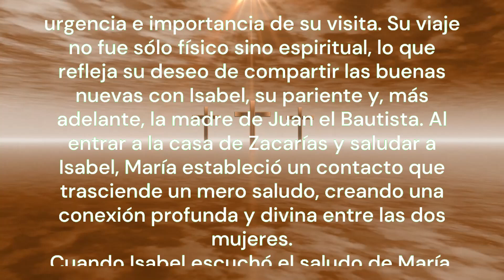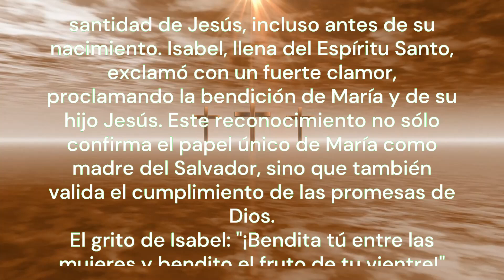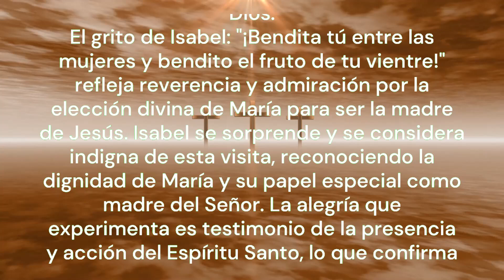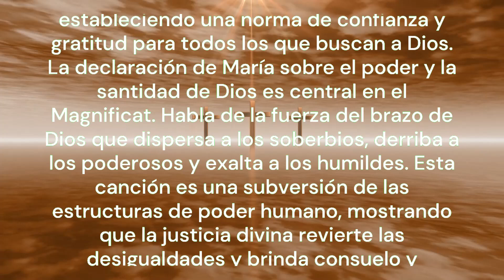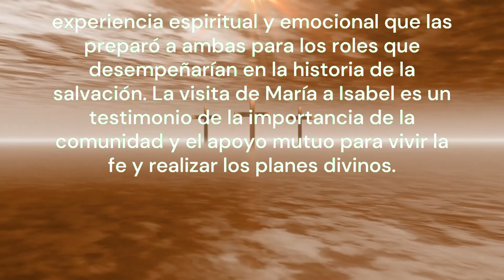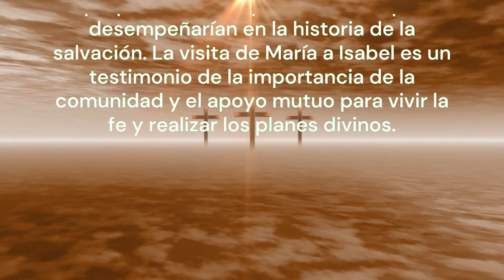REFLEXIÓN DEL DÍA 18/08/2024 | ¿Qué cantó María? | Explicación del Evangelio | Lc 1:39-56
Reflexión del día – Explicación del Evangelio - ¿Qué cantó María?
La reflexión del día es la explicación del Evangelio de Lucas capítulo 1, versículos 39 al 56. En aquellos días, María partió hacia la región montañosa, dirigiéndose apresuradamente a una ciudad de Judea, destacando la urgencia e importancia de su visita. Su viaje no fue sólo físico sino espiritual, lo que refleja su deseo de compartir las buenas nuevas con Isabel, su pariente y, más adelante, la madre de Juan el Bautista. Al entrar a la casa de Zacarías y saludar a Isabel, María estableció un contacto que trasciende un mero saludo, creando una conexión profunda y divina entre las dos mujeres.
Cuando Isabel escuchó el saludo de María, el niño que llevaba en el vientre saltó de alegría, signo visible del reconocimiento de la presencia de María, la madre de Jesús. Este momento está cargado de significado, ya que la reacción de Juan Bautista en el vientre de Isabel es una manifestación de la santidad de Jesús, incluso antes de su nacimiento. Isabel, llena del Espíritu Santo, exclamó con un fuerte clamor, proclamando la bendición de María y de su hijo Jesús. Este reconocimiento no sólo confirma el papel único de María como madre del Salvador, sino que también valida el cumplimiento de las promesas de Dios.
El grito de Isabel: "¡Bendita tú entre las mujeres y bendito el fruto de tu vientre!" refleja reverencia y admiración por la elección divina de María para ser la madre de Jesús. Isabel se sorprende y se considera indigna de esta visita, reconociendo la dignidad de María y su papel especial como madre del Señor. La alegría que experimenta es testimonio de la presencia y acción del Espíritu Santo, lo que confirma la importancia de este encuentro y el propósito divino que se desarrolla a través de María.
María responde con un canto de alabanza conocido como Magnificat, en el que su alma magnifica al Señor y su espíritu se regocija en Dios, su Salvador. Este canto no es sólo un acto de acción de gracias personal, sino una declaración pública de la grandeza de Dios y de su intervención en la historia. María reconoce la humildad de su condición y la grandeza de las obras realizadas por Dios a su favor, estableciendo una norma de confianza y gratitud para todos los que buscan a Dios.
La declaración de María sobre el poder y la santidad de Dios es central en el Magnificat. Habla de la fuerza del brazo de Dios que dispersa a los soberbios, derriba a los poderosos y exalta a los humildes. Esta canción es una subversión de las estructuras de poder humano, mostrando que la justicia divina revierte las desigualdades y brinda consuelo y provisión a los humildes y necesitados. La visión de María es profundamente política y social, desafiando las normas de la época y anunciando un nuevo ordenamiento del mundo bajo el reino de Dios.
El Magnificat es también un recordatorio de la fidelidad de Dios a sus promesas, ya que María menciona ayudar a Israel y recordar la misericordia prometida a Abraham y su descendiente. Esta referencia histórica resalta la continuidad entre el Antiguo y el Nuevo Testamento, mostrando que el advenimiento de Jesús es el cumplimiento de las promesas hechas a los patriarcas y el cumplimiento del plan divino para la redención de Israel y de toda la humanidad.
Después de este momento profundo y significativo, María permaneció con Isabel durante tres meses antes de regresar a casa. Este período de tiempo es un símbolo de plenitud y plenitud, lo que indica que María e Isabel compartieron una experiencia espiritual y emocional que las preparó a ambas para los roles que desempeñarían en la historia de la salvación. La visita de María a Isabel es un testimonio de la importancia de la comunidad y el apoyo mutuo para vivir la fe y realizar los planes divinos.
tía alejandra

- Acerca del canal:
Aquí en nuestro canal encontrarás contenido católico como:
Muchas gracias.